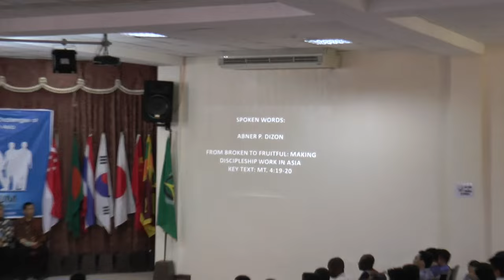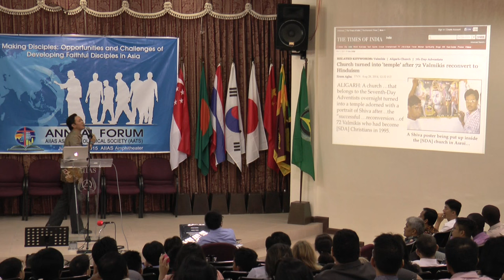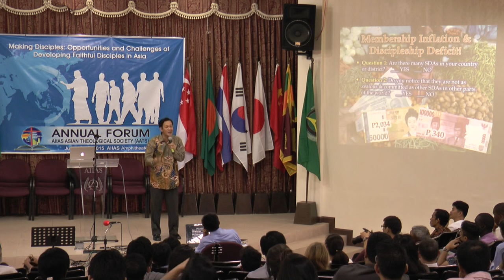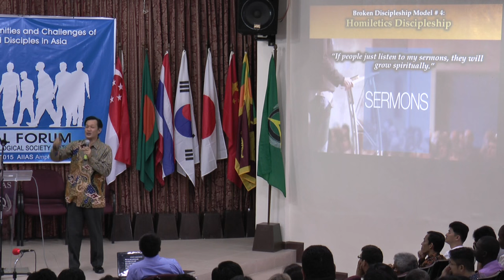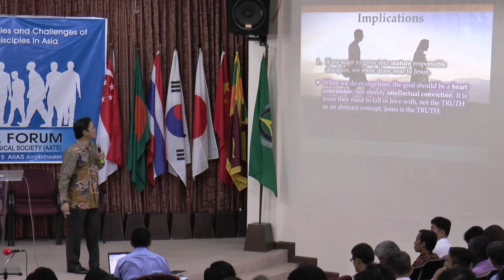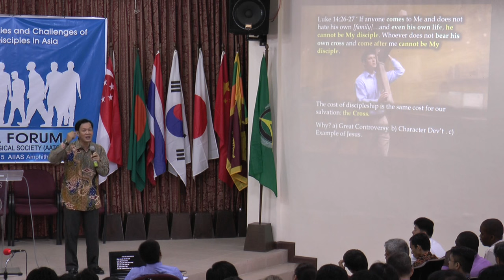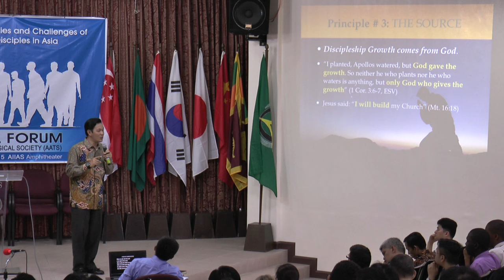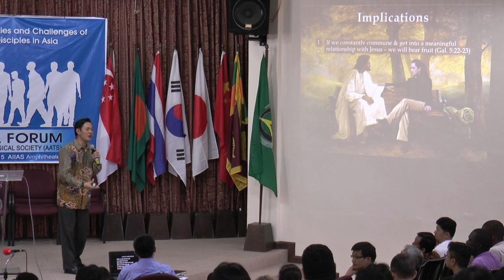Making Disciples - Abner P. Dizon, DMiss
Divine Service. Opportunities and Challenges of Developing Faithful Disciples in Asia. 3rd AIIAS Asian Theological Society Annual Forum, June 12-13, 2015, Amphitheater, AIIAS, Lalaan I, Silang, Cavite, Philippines